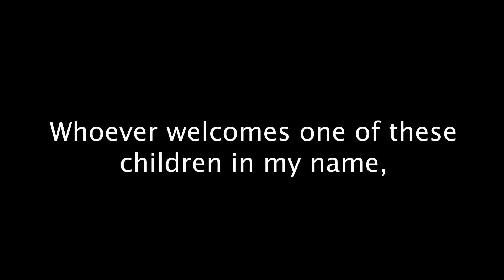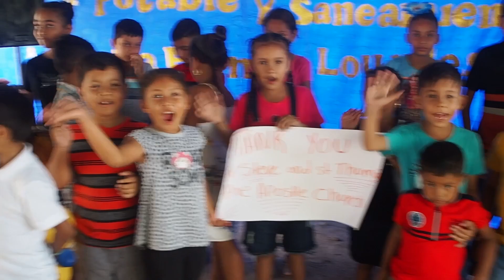Fr Steve and St Thomas, Look La Palma Lourdes has water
The latest to us from Amigos for Christ